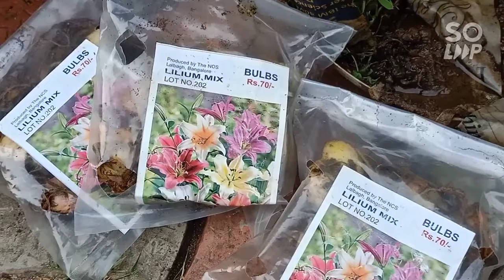61. Kuch Mosami phulo ki kharidari Upvan (Ranchi)